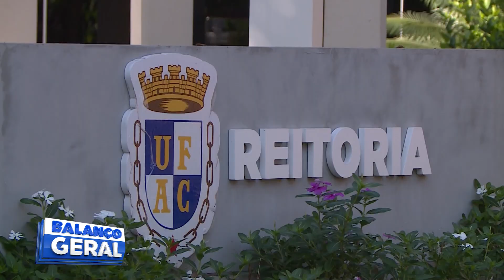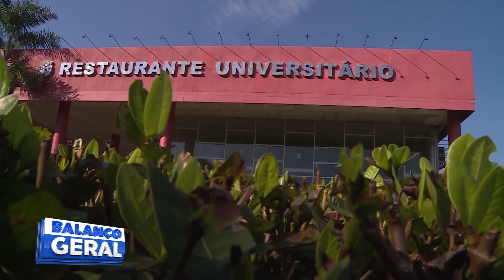DE SETEMBRO DE 2022 A MAIO DE 2024: R$ 993 MIL EM VIAGENS